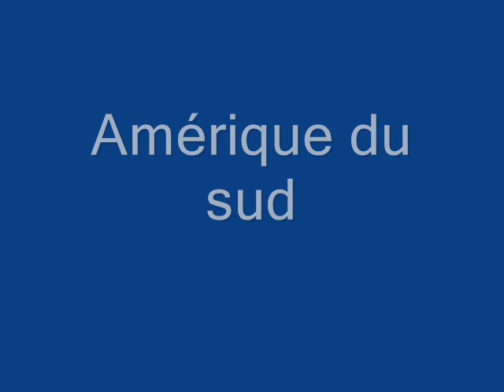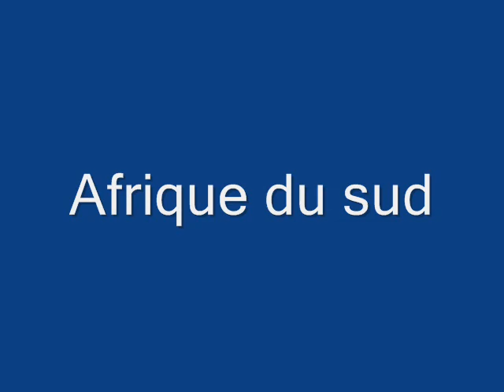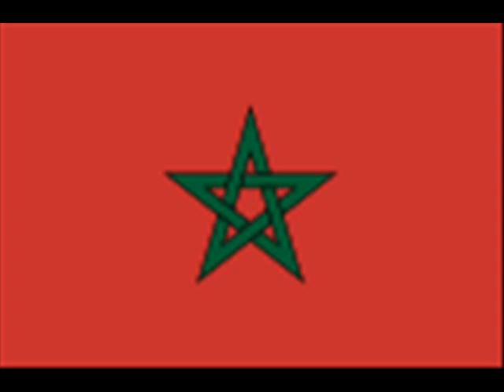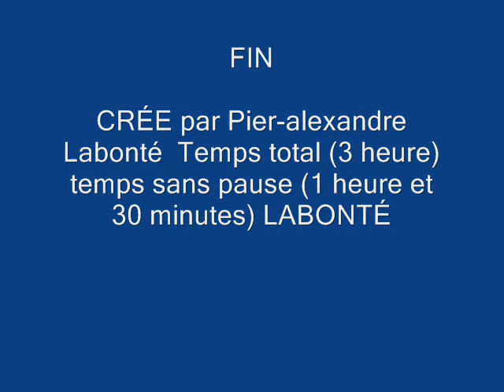uivm et labonté production 3